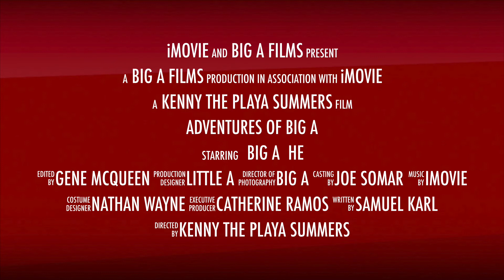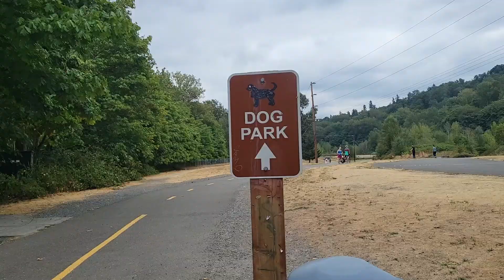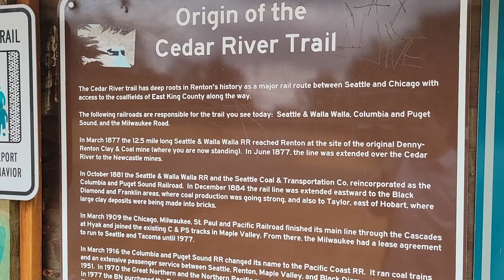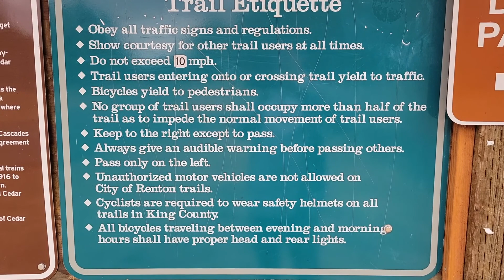Cedar River Dog Park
The is next to Cedar River Park, which was my previous video. This park has a long trail for cyclists, and of course, lots of room for dogs, and a part of the park that has an obstacle course for the dogs to get some exercise. It's also right next to the river for fishermen, and people that want to relax by the river.